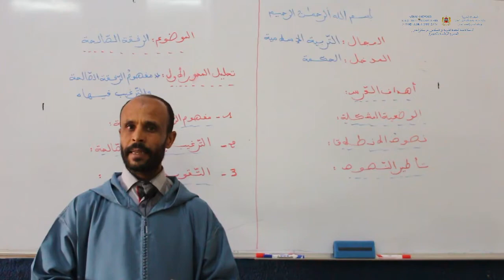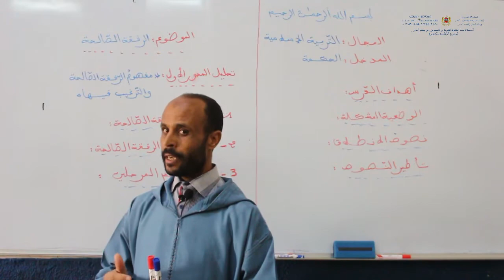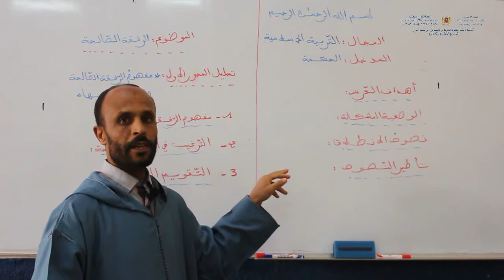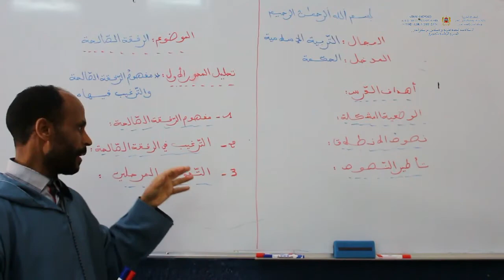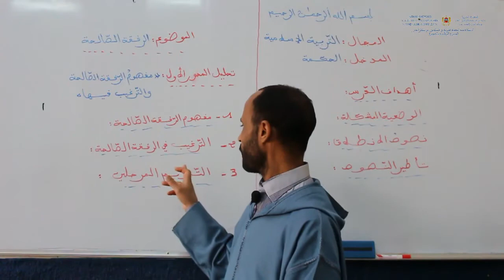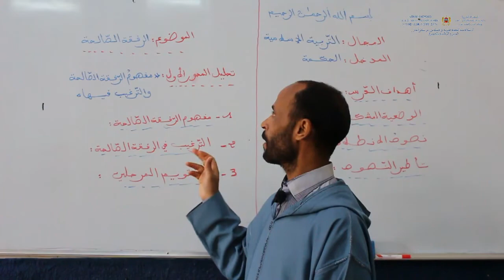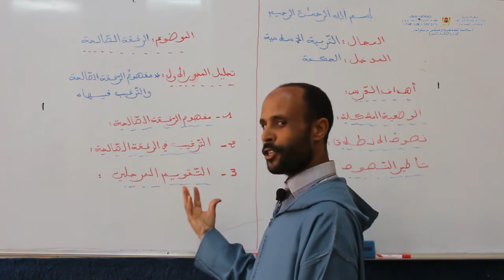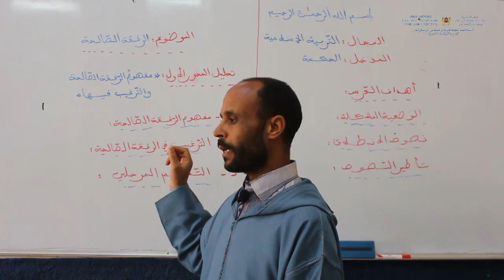MS TC LSH EI الرفقة الصالحة